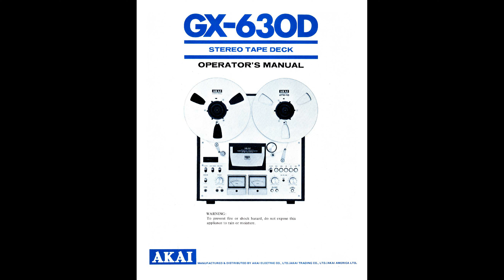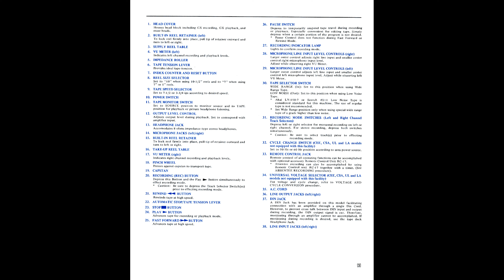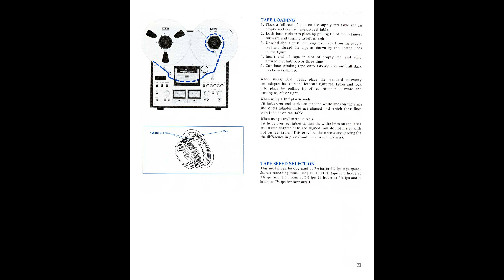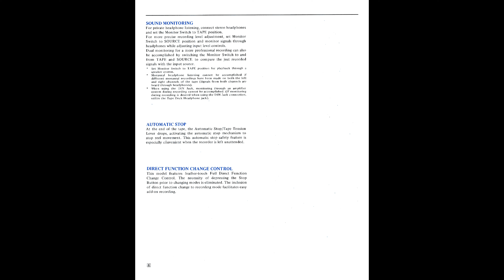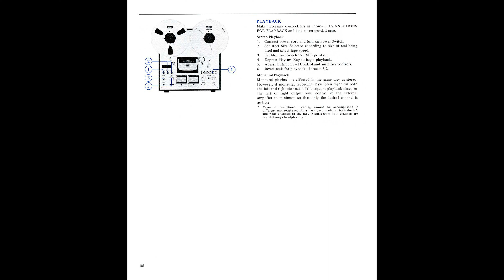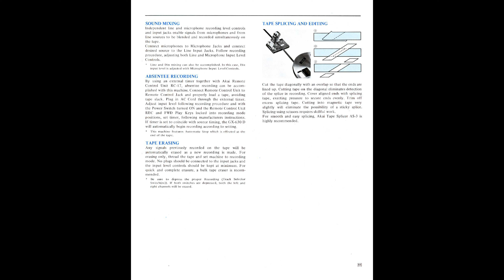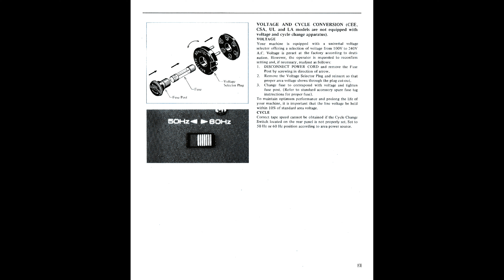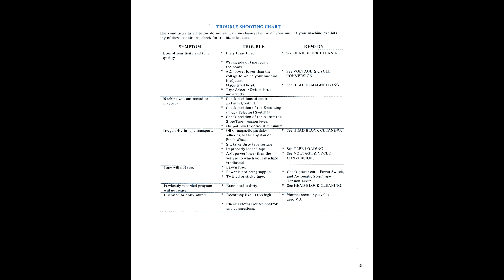AKAI GX-630D REEL TO REEL TAPE DECK OWNER OPERATION INSTRUCTION OPERATION MANUAL 4K